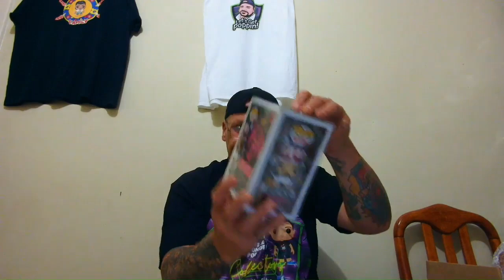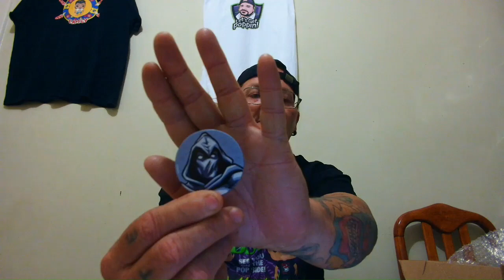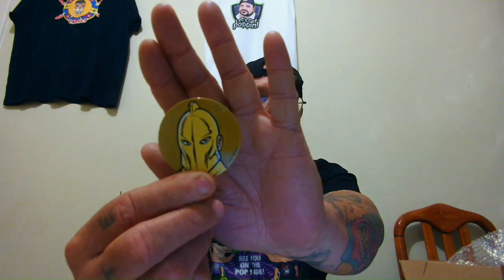Funko Pop's & Soda's from BSP Collectors